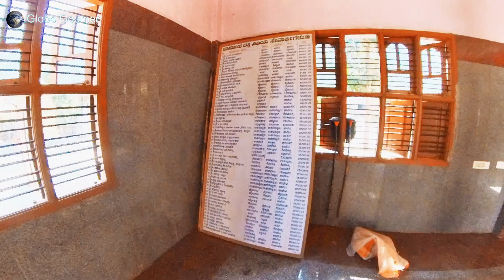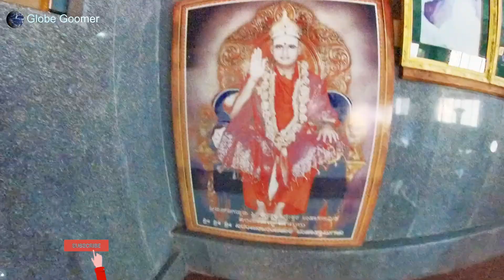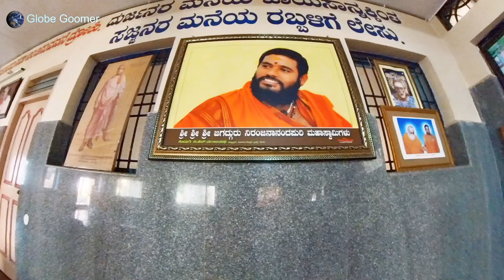Guru Peeta Kaaginele | Kanakadasa temple kaaginele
Guru Peeta Kaaginele

Globe Goomer is one of kannada youtube channel in this the best places are shown and their inportance is also discussed